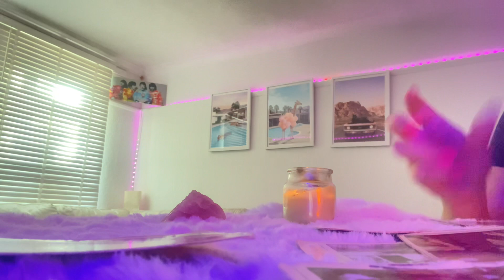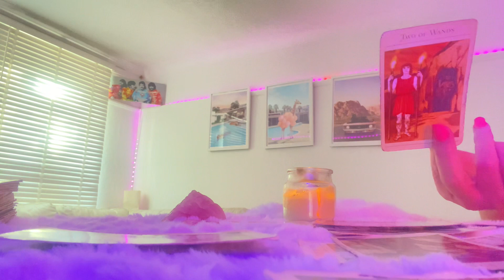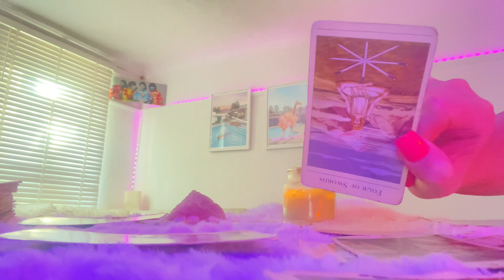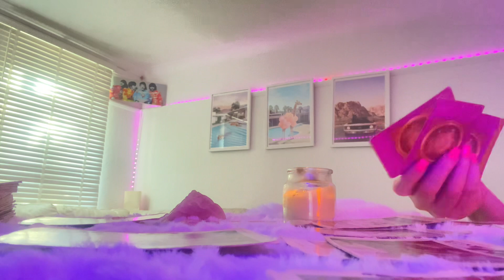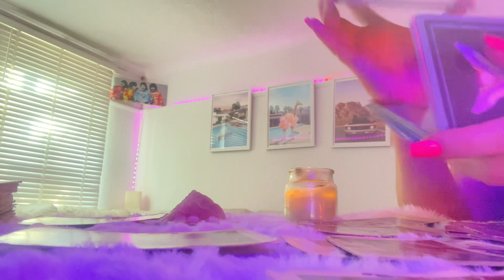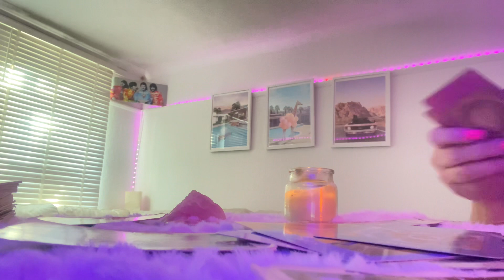SAGITTARIUS WEEKLY ❤️Try to meditate to make your decision❤️